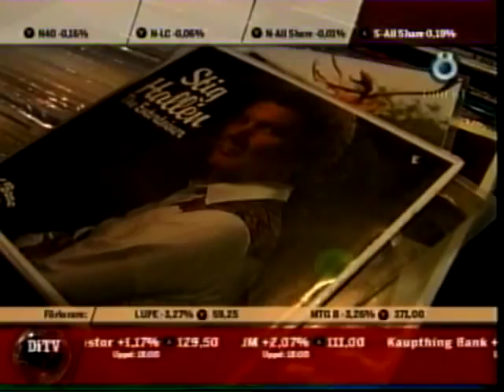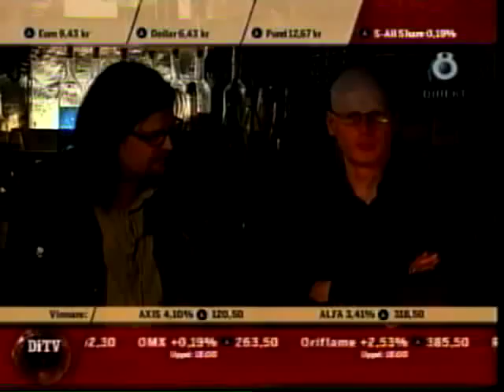Reportage från klubben Sunkit i Dagens Industris TV 2008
Reportage från Sunkit och intervju med Burt von Bolton och Magnus "Ny-Magnum" Nilsson. Sändes i Di TV på TV8 den 17 januari 2008. Reportaget gjordes av journalisten Per Wikström och fotografen Lasse Andersson. Överförd från VHS och den tekniska kvaliteten är knackig.